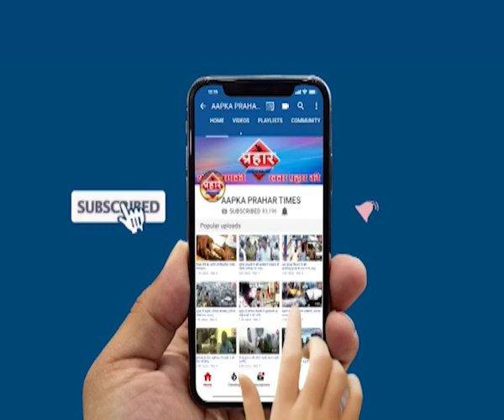नशेड़ियों के बीच नशे को लेकर हुई मारपीट|Islamuddin khan||Aapka Prahar Times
नशेड़ियों के बीच नशे को लेकर हुई मारपीट|Islamuddin khan

नशा करने वालो के बीच हुई मारपीट

महिलाएं नशेड़ियों के आतंक से परेशान